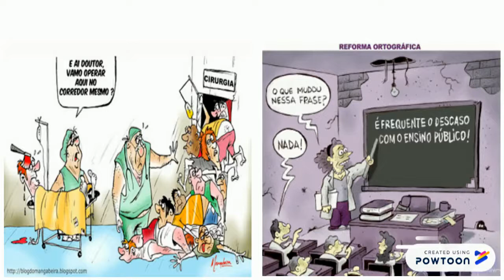Contras à Reforma Tributária do Governo Bolsonaro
A discente Andréa Perez produziu um estudo com razões contrárias à Reforma Tributária do Governo Bolsonaro.
Vídeo produzido na disciplina de Análise Macroeconômica da Universidade Federal de Roraima, sob orientação do Professor Elói Martins Senhoras.